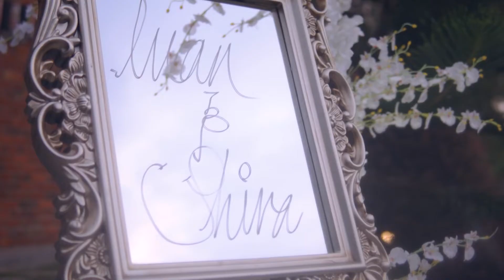RECEPTION OF MOHD IZMAN & SYAIRA HAZRA